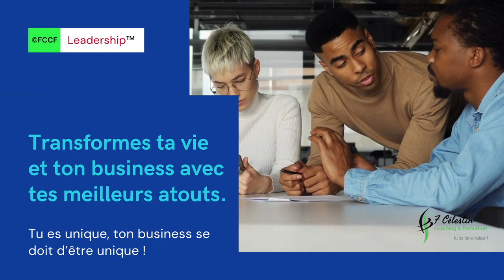3 Clés pour devenir un entrepreneur à succès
Fadler
Coach Pro.